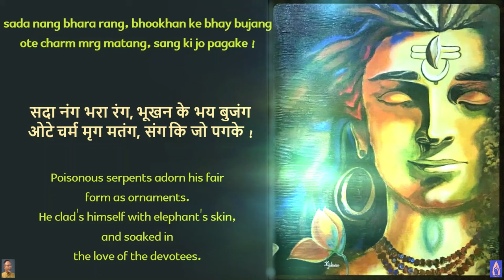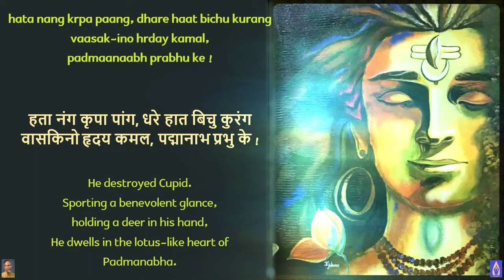सीष गंग बश्म अंग अरदंग गौरि संग seesh gang bashm ang aradang gauri sang शिव कीर्तन Shiva Kirtan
Written By: Maharaja Swathi Thirunal
Raag: Jog
Taal: Ek Taal

seesh gang bashm ang, aradang gauri sang
varada ke var turang, taap bhang jagake
सीष गंग बश्म अंग, अरदंग गौरि संग
वरदा के वर तुरंग, ताप भंग जगके
Lord Shiva adorns his head with Ganga,
smears his body with sacred ash and shares
half his form with the goddess Parvati.
The benevolence of lord shiva will run like
a race horse and dispels the miseries of the world.

sada nang bhara rang, bhookhan ke bhay bujang
ote charm mrg matang, sang ki jo pagake
सदा नंग भरा रंग, भूखन के भय बुजंग
ओटे चर्म मृग मतंग, संग कि जो पगके
Poisonous serpents adorn his fair form as ornaments.
He clad's himself with elephant's skin, and soaked in
the love of the devotees.

hata nang krpa paang, dhare haat bichu kurang
vaasakino hrday kamal, padmaanaabh prabhu ke
हता नंग कृपा पांग, धरे हात बिचु कुरंग
वासकिनो हृदय कमल, पद्मानाभ प्रभु के
He destroyed Cupid.  Sporting a benevolent glance,
holding a deer in his hand,
He dwells in the lotus-like heart of Padmanabha.